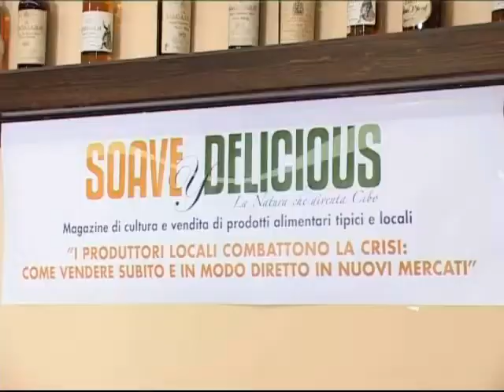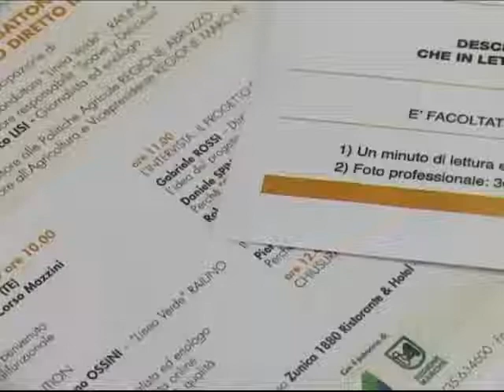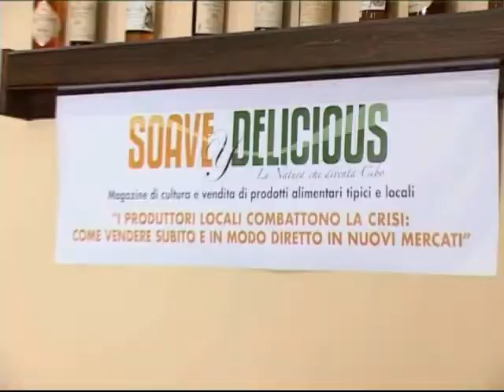Servizio TvTeramo Servizio magazine soave delicius TgT News 09/10/09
Presentazione questa mattina di un Magazine di cultura e vendita di prodotti alimentari tipici locali dal titolo Soave e Delicious, la natura che diventa cibo. I dettagli nel servizio.